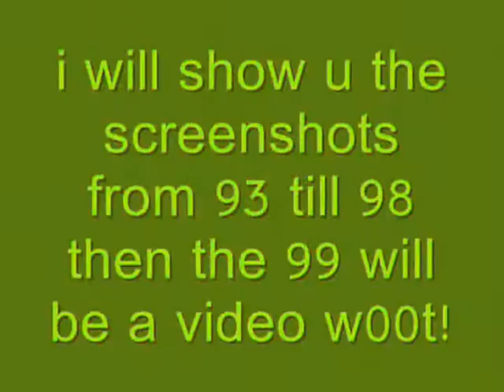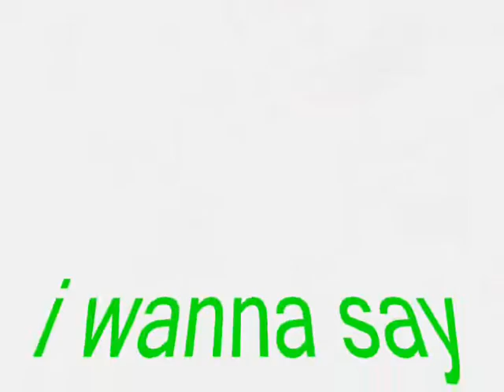99 fletching fighty hands!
jaja eindelijk heb ik 99 fletching @@@@@